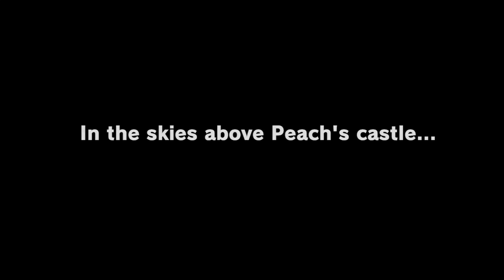PURE INNOVATION - SUPER MARIO ODYSSEY Part 1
After weeks of issues, videos getting rejected, and multiple edits just to get through the system, through innovation and pure will to endure... we can finally have something with Super Mario Odyssey.

SUPER MARIO ODYSSEY gameplay